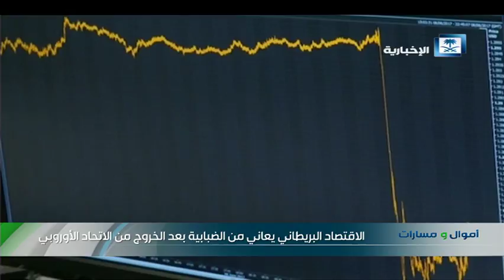بنك انجلترا المركزي يبقى على سعر الفائدة دون تغيير